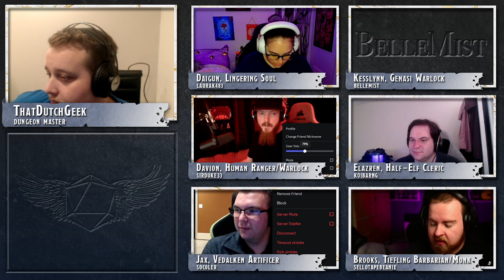Elemental Connections | Dungeon Select: Campaign 2 | Ep 75